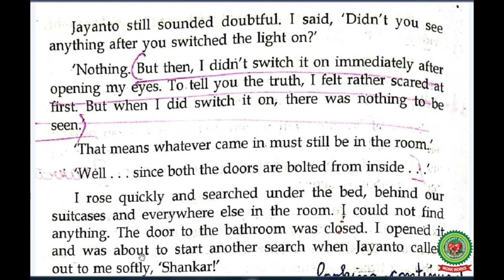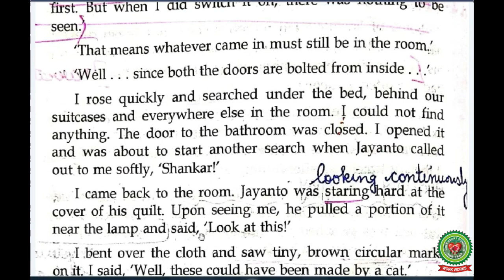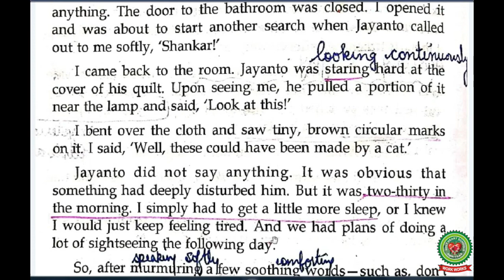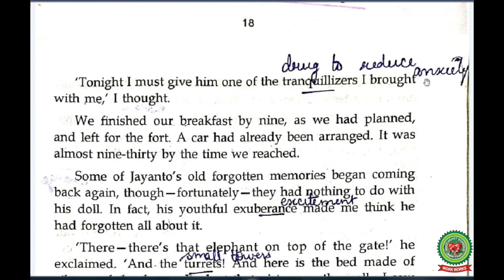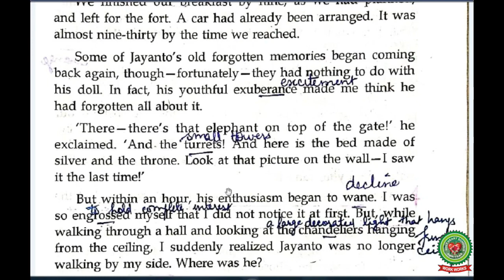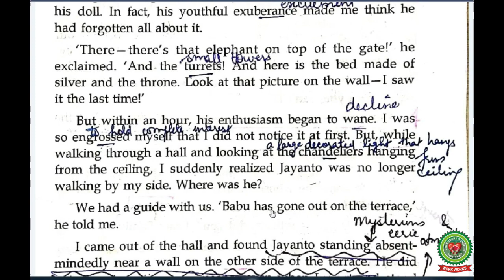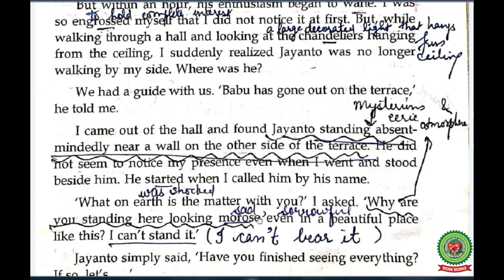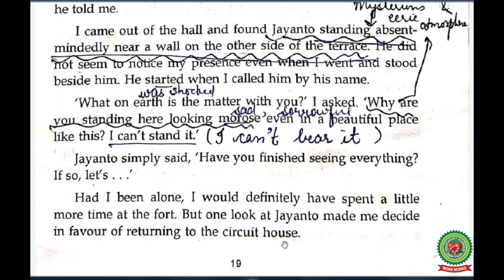Fritz Part 6|Class 11|ISC English|Holy Heart Schools|May 18 2020